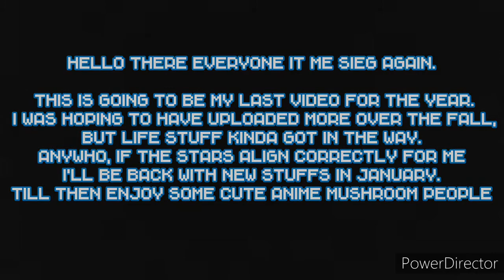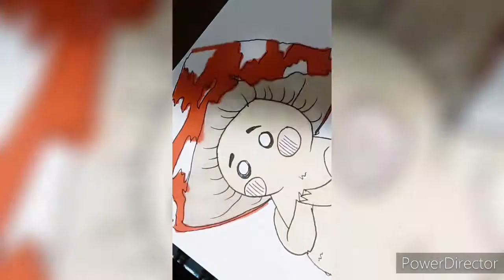Mushroom people| character designs speedpaint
Just a quick speedpaint of some cute mushroom people to finish out 2020.